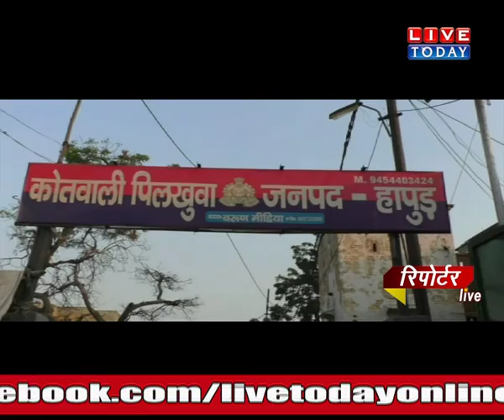Reporter Live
0411 REPORTER LIVE FOR WEB